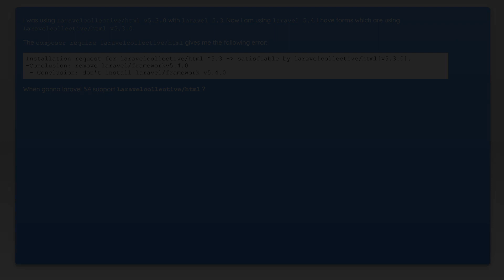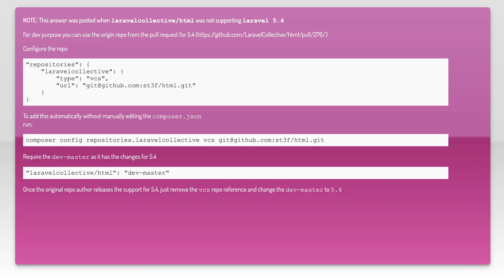laravel 5.4 : Laravelcollective/html v5.3.0 requires illuminate/view 5.3.*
php: laravel 5.4 : Laravelcollective/html v5.3.0 requires illuminate/view 5.3.*

Related to: php, forms, laravel, laravelcollective